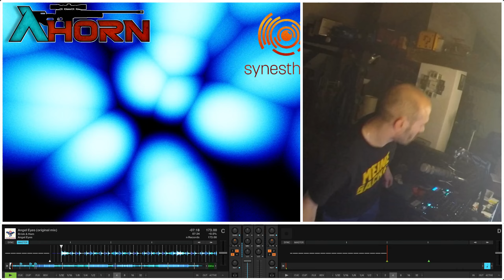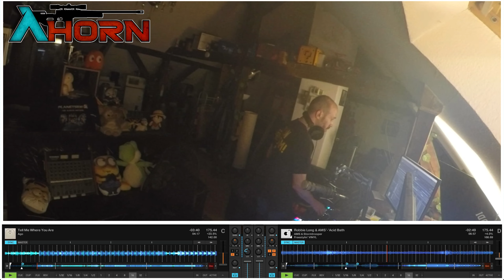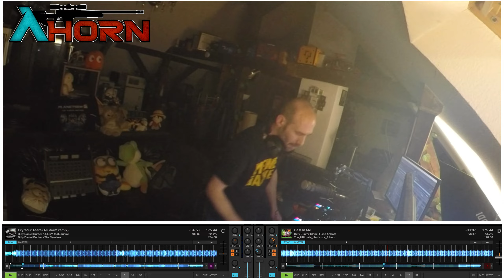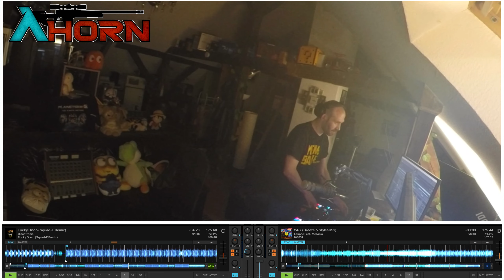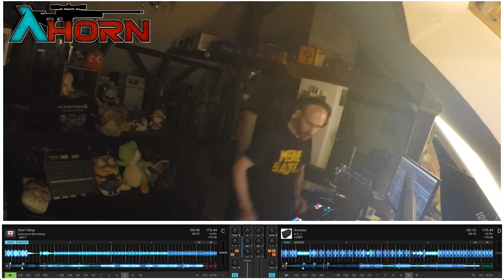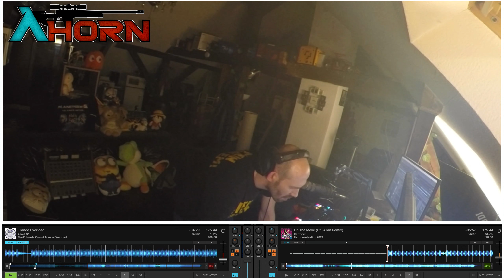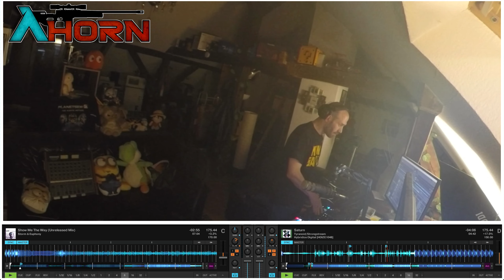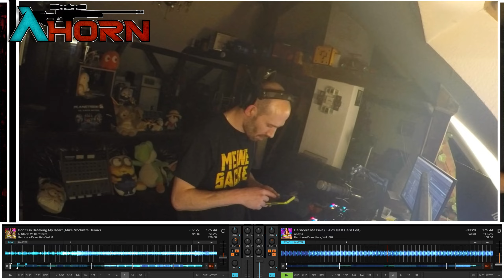2024.03.10 Ahorn - Happy Hardcore Classics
Traktor DJ Kontrol S4 mk3